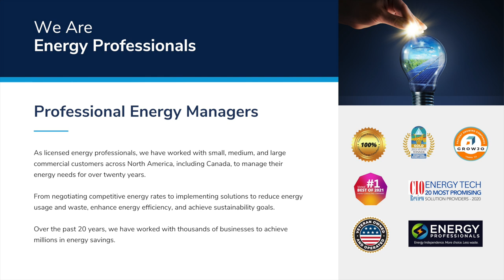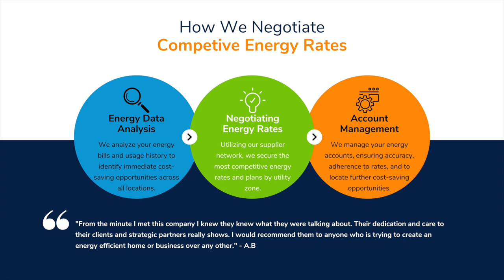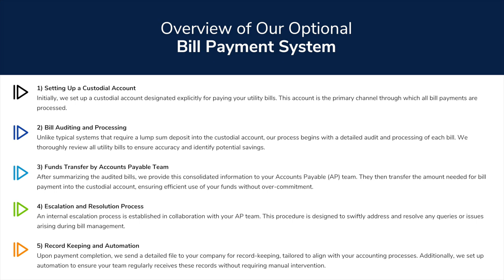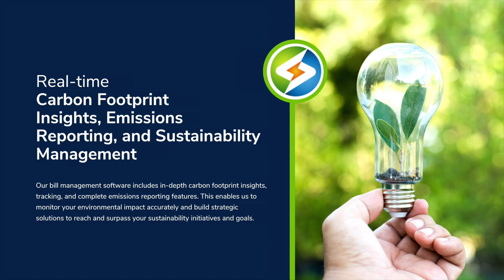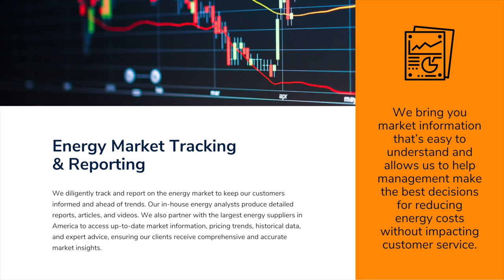Energy Professionals: An Overview of Our Energy Services for Businesses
Welcome to Energy Professionals, where we offer comprehensive energy management solutions that seamlessly integrate with your business and drive significant cost reductions.

For over twenty years, we've partnered with diverse companies across North America, securing competitive rates and optimizing energy use, resulting in significant energy cost reductions.

Our team, led by a veteran CEO with a background in Nuclear Engineering, provides a comprehensive suite of services, including energy procurement, utility bill management, energy curtailment, demand-side management, onsite generation, and renewable energy solutions.

Whether you're a small family business or a large corporation, we ensure that the rates you contract are the rates you pay, with secure and efficient management every step of the way.

to learn how we can help you achieve energy savings and independence and reach your sustainability goals.

Energy Professionals - More choice, less waste.